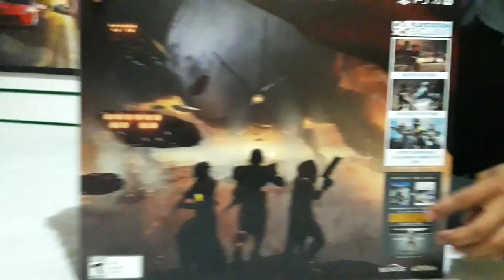PS4 PRO BRANCO BUNDLE DESTINY 2 : QUE VÍDEO GAME MAIS LINDO !!! ( UNBOXING )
Hoje quero compartilhar o PS4 PRO em sua versão Bundle de Destiny 2 e claro não esquecer aquele salve grandioso pra nossa parceira Infiniti games que presenteou o canal com essa maravilha , então bóra lá conferir o unboxing !

► Gostou do vídeo ? curta , favorite e compartilhe , assim você vai ajudar bastante na divulgação e no crescimento do canal .

Minha ID no PS4 : SPLGAMES
Minha GT no XBOX ONE : SPLJOGA